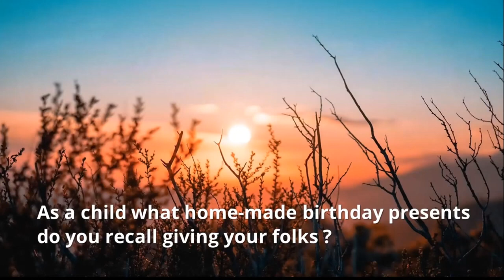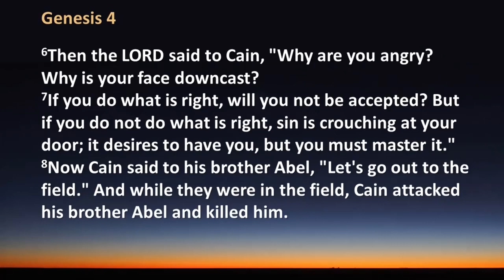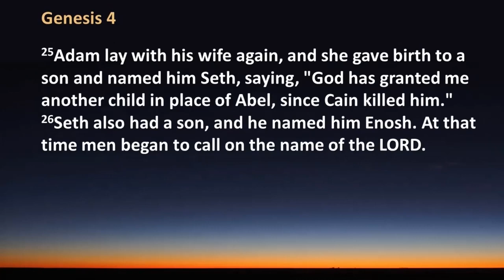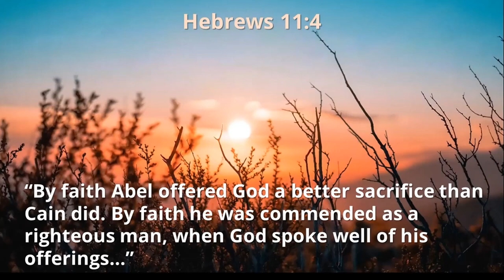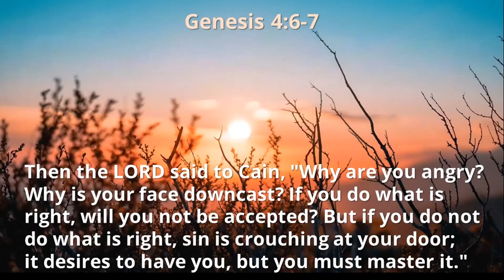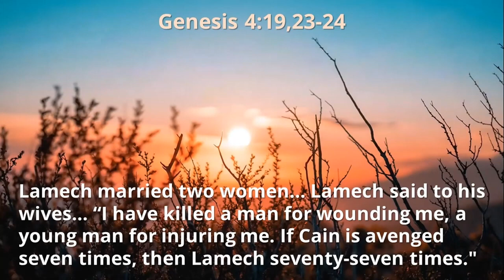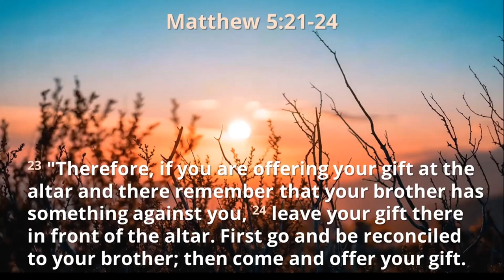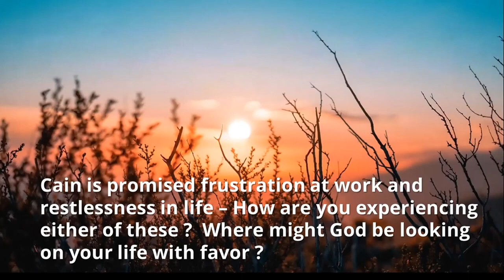A Small Group Study Curriculum for Genesis Chapter 4 - "Walking with God in a World Full of Envy...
This four part series on the first four chapters of Genesis by Rev. Dr. Langdon Palmer introduces us to the big story of how we got here, why the world is the way it is, and how we can flourish in it.  It is designed so that a small group leader can use it with minimal preparation.   While it is benificial for individual as well, the video gives teachings then asks you to pause the video while your crew discusses questions that both help them to get to know each other and to dig deep into the scripture.  Each video is about 18 minutes long resulting in a group meeting time of 30 minutes to an hour and half depending on how many of the questions you use and how talkative your group is.  For more resources google Langdon Palmer or Leverington Church.  Our church website is